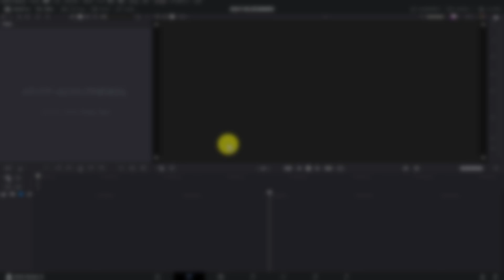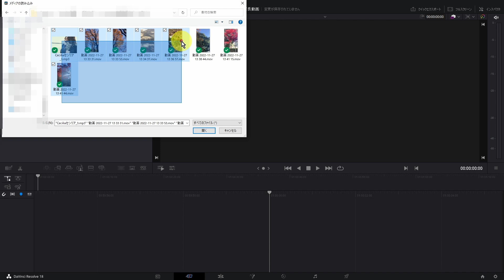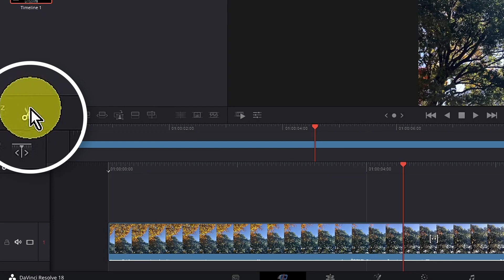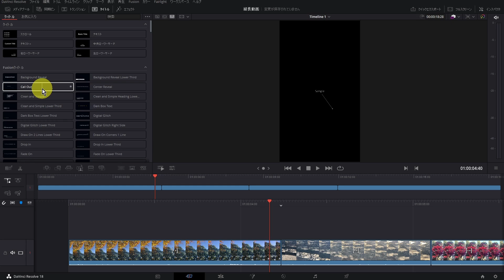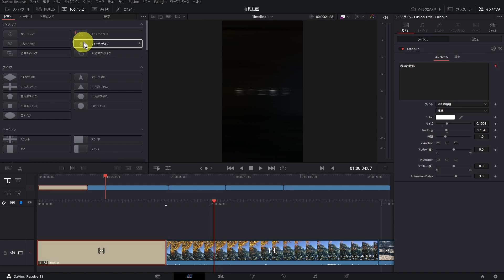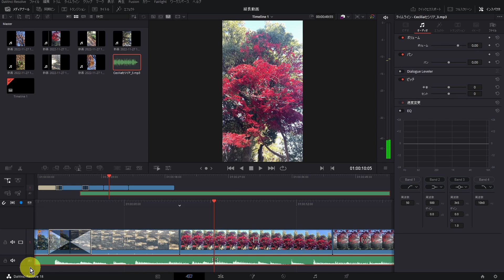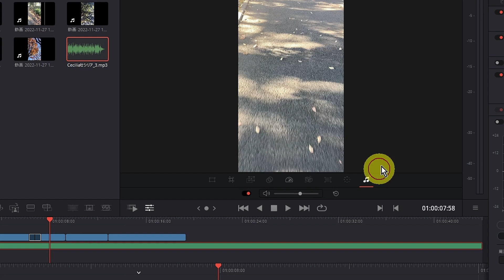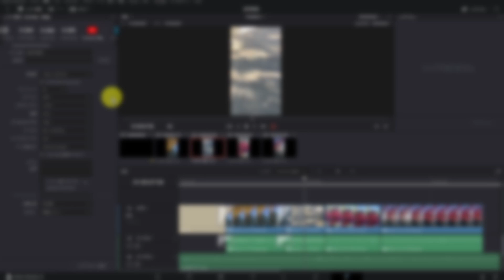目指せ収益化！Short動画編集基本マスター【ダビンチリゾルブ】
この動画を見るだけでYouTubeショート動画を編集できるチュートリアルです。
2023年2月からショート動画だけで広告収益が得られる予定となっています。
またカットページでの編集のためもうすぐリリースされるiPad版ダビンチリゾルブでの編集も対応できます。
是非いまからショート動画を始めてみましょう。

▶無料BGMサイト（リンク先の利用規約をご確認ください）

▶無料サウンドエフェクトサイト（リンク先の利用規約をご確認ください）

00:00 - オープニング
01:33 - 00.ショート動画とは
01:53 - 01.解像度設定
02:43 - 02.素材取り込み
03:26 - 03.タイムライン取り込み
07:21 - 04.タイトル追加
09:12 - 05.トランジション挿入
10:20 - 06.動画の長さ確認
10:59 - 07.BGM挿入方法
12:10 - 08.動画の確認
12:51 - 09.ファイル書出しとアップロード

ハリウッドなどの映画業界のプロも使うカラグレ・動画編集ソフト
 ダビンチリゾルブ
のチュートリアル動画を主に動画編集初心者に向けて配信！

無償版でも超高機能（有償版の95%以上の機能が使える）、
透かしもなく商用利用可能

今、一番勢いのある動画編集ソフト！

本チャンネルで使い方をばっちり伝授します

★iMovie、Adobe premere pro、Filmore(フィモーラ)、Power Director
といった動画編集ソフトで機能面やコスト面に不満を感じている方は
ダビンチリゾルブがおススメ

YouTube動画は余裕で編集こなせる！
カラコレやカラグレの機能が秀逸で
特にVLOG系・映像系の動画編集に強い！

DaVinci Resolve 17と18の違い

ダビンチリゾルブはメジャーバージョンが上がっても、
基本的には機能の追加のみで大きく画面構成が変わりません。
画面の構成や表記が日本語とになったりと多少違いがありますが
操作方法はほぼ同じです。
18に対応した動画もアップしていきますが、
17の動画も参考にしていただければと思います。
関連サイト紹介

【電子書籍購入はこちら(Kindle)】
ゆっくりマイペースに学習したい人におススメ
DaVinci Resolve 誰でも簡単マスター動画編集

【noteサイト】
YouTubeチャンネル以上に役立つ情報満載

アップデートやセール情報などつぶやいています

再生リスト

有償版やデバイス、プラグインをお得に購入

【DaVinci Resolve Studioライセンス】
2台同時インストールして利用可能！

【Speed Editor】
時短するなら必須デバイス！
DaVinci Resolve Studioライセンスも同梱お得

【プラグイン販売サイト】
motion VFX
動画のクオリティーが劇的にアップ！
私も使ってておすすめ！ケチって導入しない方がもったいない

 Dropbox
2TBもの容量(3年)が格安！macbookの容量不足を解消できる！
私も使ってておすすめ！